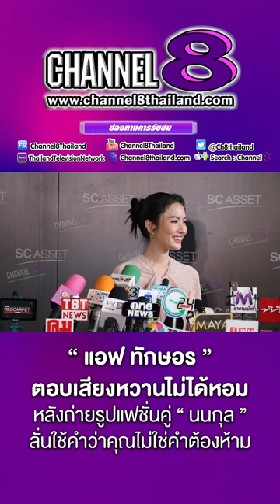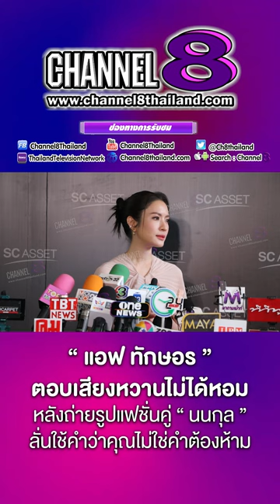“แอฟ ทักษอร“ตอบเสียงหวานไม่ได้หอม หลังถ่ายรูปแฟชั่นคู่ "นนกุล" ลั่นใช้คำว่าคุณไม่ใช่คำต้องห้าม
4 Ku-band @ 54 MHz
24 Ku-band @ 27 MHz

Downlink Information:
NAT TV 1 and 2
Transponder: 22
Frequency: 12090
Symbol Rate: 20000
FEC: 3/4

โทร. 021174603